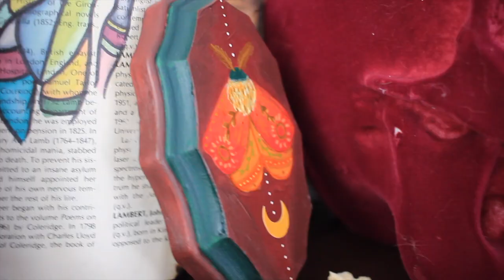Moth Painting/ Story- Make art with me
Hey all! Today I am using acrylic paint, wood, paint brushes, paint markers, and a vinyl sticker. I loved the process of this little moth! I think I would like to make more little pieces in the future.